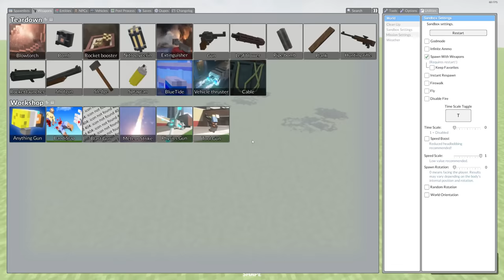Teardown Added Creative Mode..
You can find creative mode in Teardown's newest Update!
Inside any Custom Map within the escape menu.